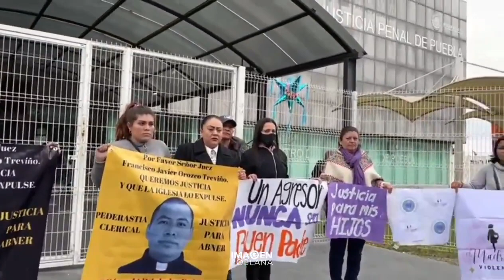A cuentagotas, justicia para víctimas abusadas por líderes de culto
Cortesía: Imagen Poblana

Abner, menor de edad que presuntamente sufrió...

Crímenes de la Religión no se hace responsable por los comentarios emitidos por terceras personas.